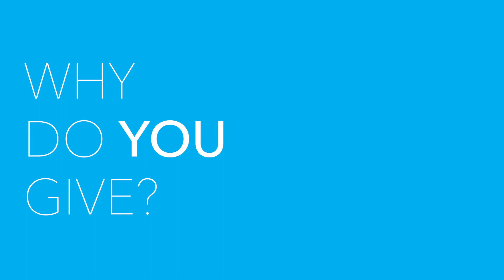Why I Give - Jason Dion